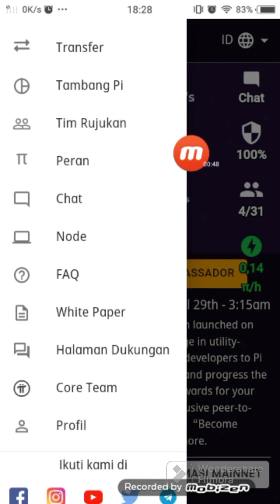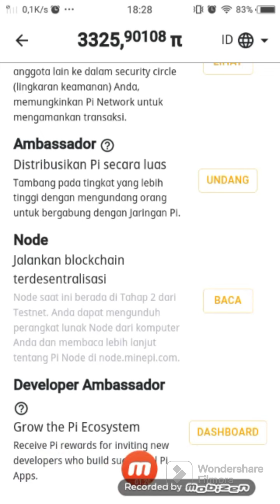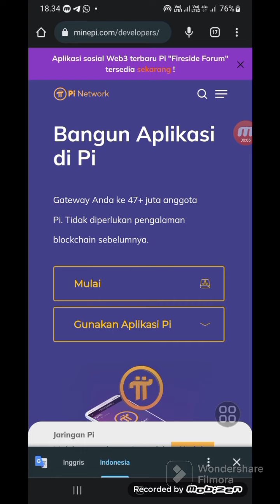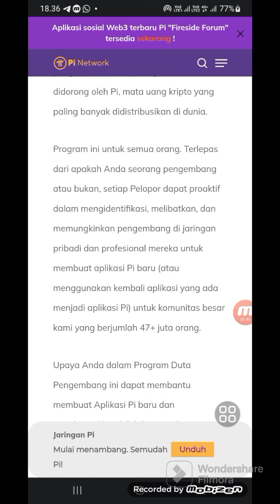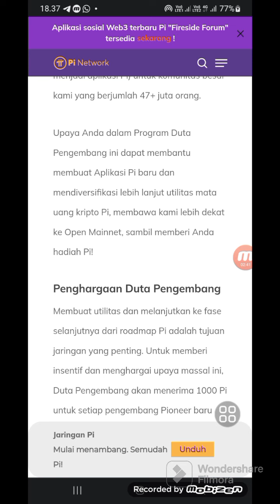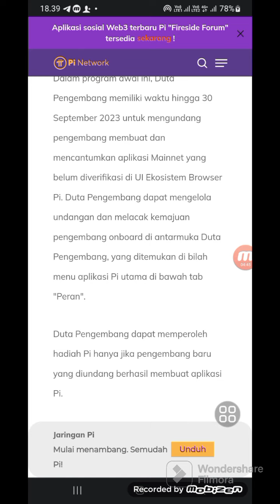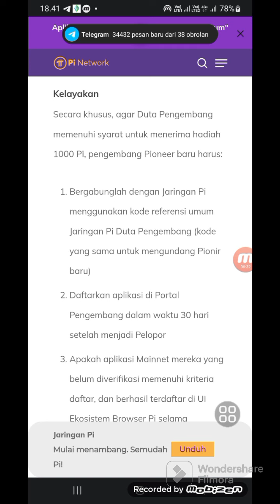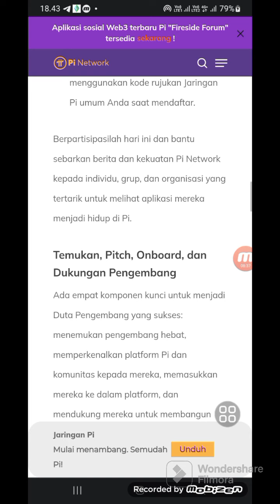PINETWORK~DEVELOPER AMBASADORS PROGRAM BERHADIAH 1000 PI COIN.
@KingFath  @FtomyStory  n@yusufdenata @rafassya2020   @UBLEKUBLEKINFOTV